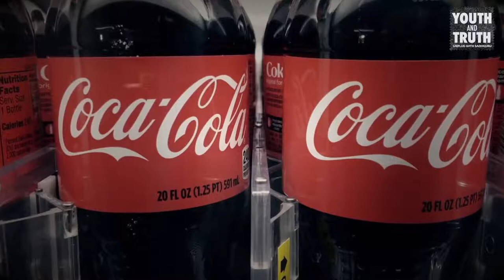Садхгуру нелестно о Стиве Джобсе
Стив Джобс создал множество продуктов, без которых сложно представить сегодняшний мир. А еще он был известен своим крайне жестким стилем управления и непростыми отношениями с людьми. Можно ли оправдать достигнутым успехом плохо отношение к людям?

СтивДжобс, СадхгуруоСтивеДжобсе, СтиваДжобса